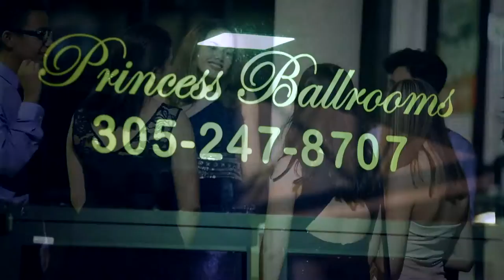Alessandra's Sweet Quince - Quinceanera Chapter Movie (ZuDhan Productions)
Quinceanera Alessandra celebrates her sweet fifteen with her best friends in Homestead, Florida. Call us if you want us to capture your daughter's quince, sweet 16, or any of your most candid moments.